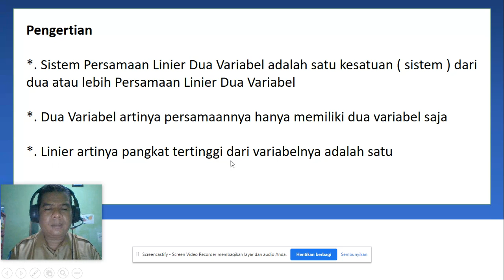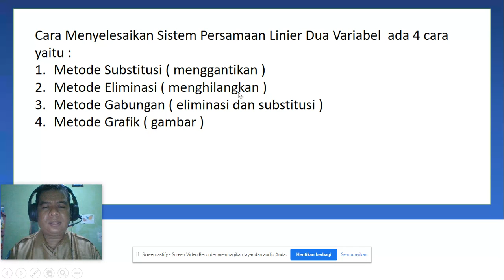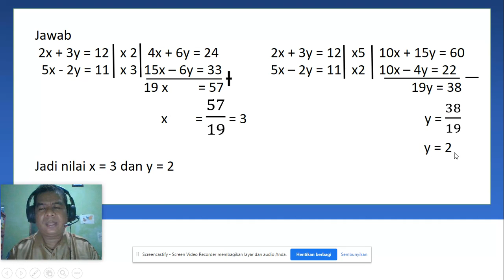SISTEM PERSAMAAN LINIER DUA VARIABEL METODE ELIMINASI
Kelas Matematika